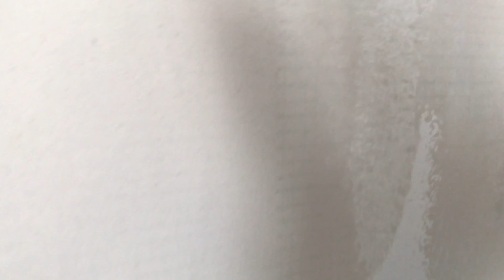Декор для стін! Тесаний камінь та ніжний шовк, цікаве рішення для вашого інтер'єру!